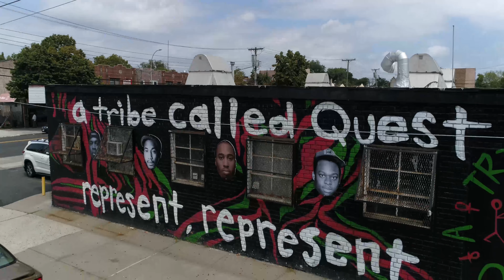114 32 201st St | St Albans, NY | 4K Aerial